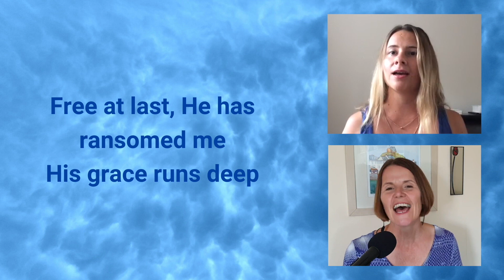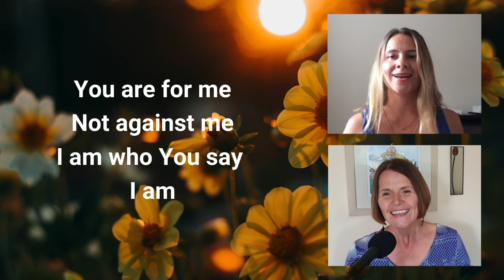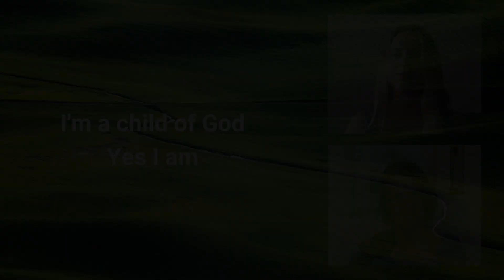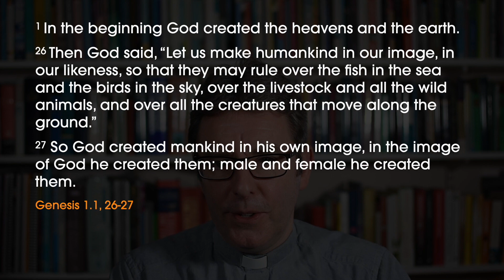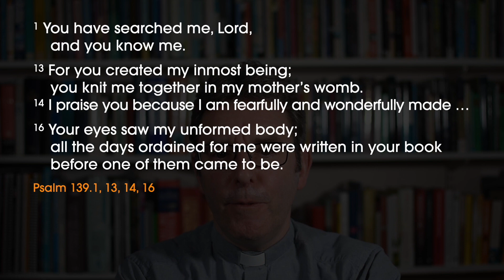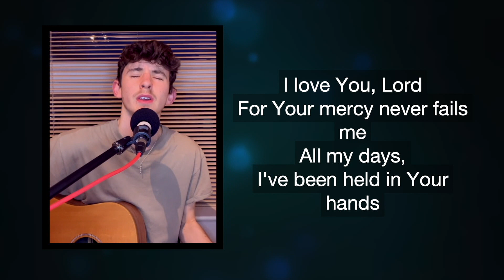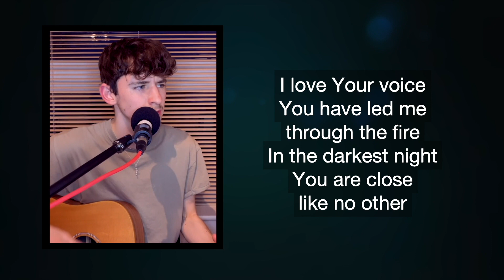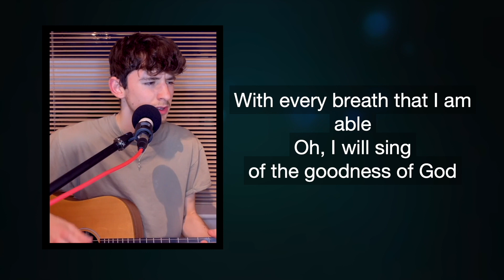What On Earth Am I Here For?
A Sunday service with worship, Bible teaching and prayer.  This week begins the 6-part series "What On Earth Am I Here For?" in which we explore how to find meaning and purpose in life by looking at five purposes God has for our life.

a: St. Mary’s Church, St. Mary’s Avenue, Purley on Thames, Reading, RG8 8BJ
t: 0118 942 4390 (Monday-Friday, 9am-1pm)